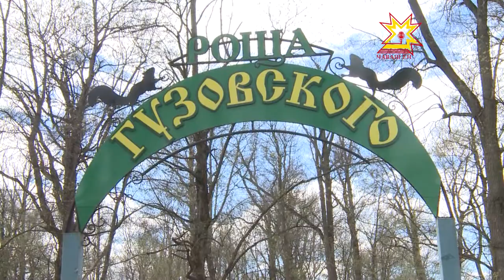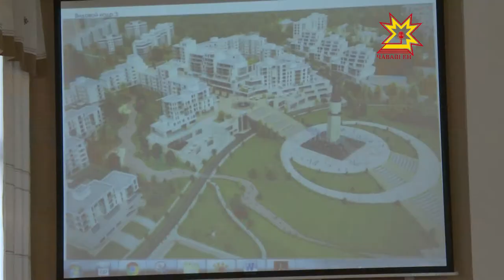Местное самоуправление. Выпуск 25.05.2017